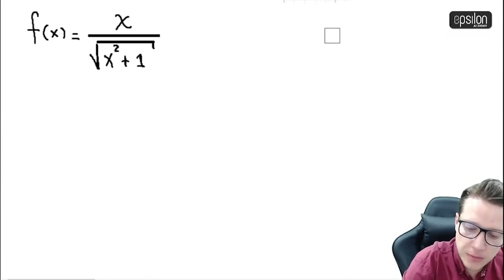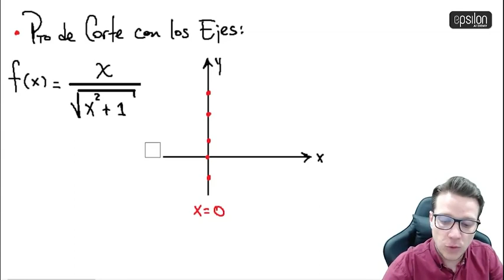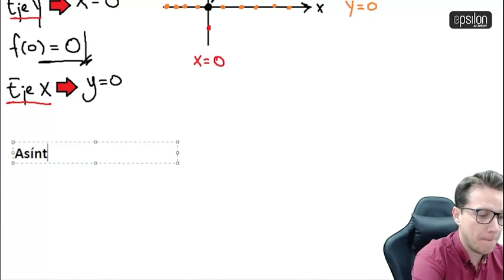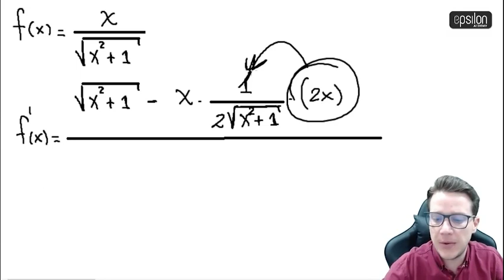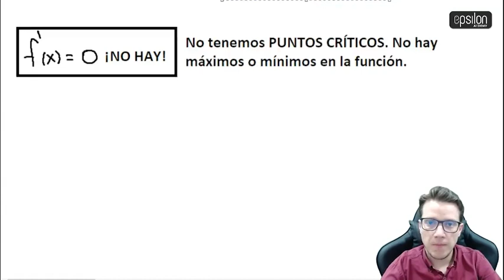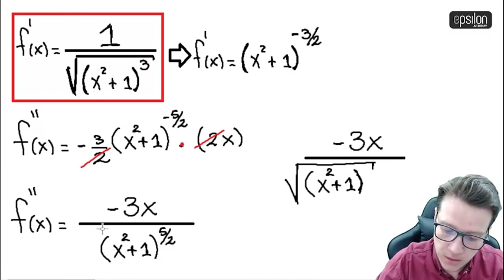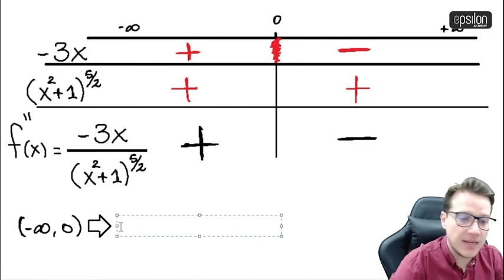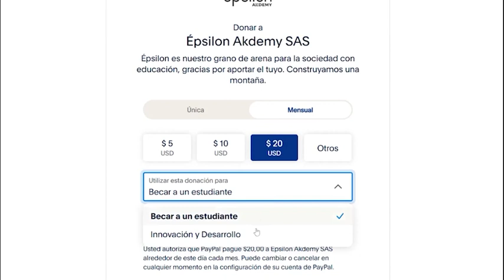🐘 Análisis COMPLETO de la Función + GRÁFICA 🔥🚀